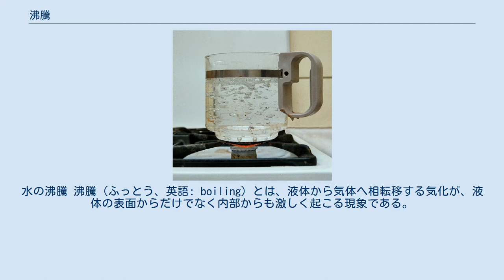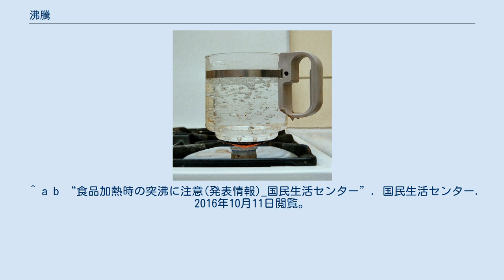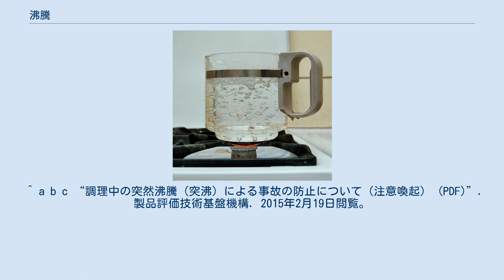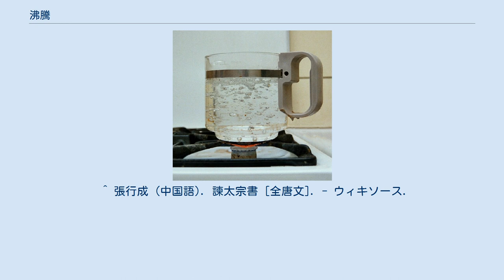沸騰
水の沸騰 沸騰（ふっとう、英語: boiling）とは、液体から気体へ相転移する気化が、液体の表面からだけでなく内部からも激しく起こる現象である。
つまり水の場合で言えば、水の内部から水の分子が出て行くこととも言える。
液体の内部からの気化を沸騰というのに対して、液体の表面で起こる気化は蒸発という。
 液体の蒸気圧は温度の上昇と共に増加する。
蒸気圧が外圧（液体の表面にかかる圧力）と等しくなると、液体内部に気泡が発生し沸騰が起こる。
このときの温度を沸点という。
外圧がちょうど 1 気圧のときの沸点を標準沸点という。
 沸点は外圧（気圧）により変わる。
外圧が 1 気圧より高くなると沸点は上昇し、低くなると降下する。
例えば水は 1 気圧下では約 100 °C（正確には99.974 °C）で沸点に達するが、気圧の低い富士山頂では約 90 °Cで沸騰する。
この原理は圧力鍋での調理、火力発電や原子力発電などにおいて応用されている。
 不揮発性の物質（気体になりにくい物質）を液体に溶解させると沸点が上昇する。
これは沸点上昇と呼ばれる。
 沸点に達しているにもかかわらず相転移が生じず沸騰しないことがあり、この状態を過加熱という。
この過加熱の状態の液体に振動などの刺激を与えると突発的な沸騰を起こすことがあり、これを突沸(とっぷつ)という。
この突沸を防ぐため科学実験では沸騰石と呼ばれる多孔質の石が用いられる。
また、電子レンジ、ガスコンロ、IHクッキングヒーター等を用いた調理過程でも突沸が起きることがあり、ただの水に限らず、豆乳やコーヒー、みそ汁やカレーなどを温めて容器に触れたりかき混ぜたり、調味料等を加えたわずかな刺激などで高温の液体が激しく弾けるように飛び散り火傷を負う事がある。
そのため事故防止の観点から、急な加熱を避けるなどの注意喚起が行われている。
 水の相図。
 沸騰している水を沸騰水という。
外圧が変化すると沸点も変わるが、通常は大気圧下で沸騰している約 100 °Cの水が沸騰水として実験で使用される。
 常温の水に比べると、やや反応性が高い。
たとえば、マグネシウムは、常温では水と反応しないが、沸騰水とは反応する。
また、塩化鉄(III)水溶液は沸騰水によって加水分解が促進され、水酸化鉄(III)のコロイドと塩化物イオンと水素イオンに分解される。
 沸騰には核沸騰と膜沸騰がある（沸騰曲線も参照）。
 「沸騰」は本来は水流が激しく泡立ち吹き上がる様な状態を指す熟語である。
 百川沸騰　山冢崒崩 — 詩経 小雅 十月之交 また、水が沸騰する様から転じて、個人・集団や場の雰囲気が最高潮に盛り上がる様や不満が爆発する様も指す。
 有隋失道、天下沸騰。
 — 張行成、諫太宗書 ^ 竹内 (1996) p. 117. ^ a b c d “気圧と沸騰”. 日本原子力研究開発機構. 2014年12月10日時点のオリジナルよりアーカイブ。
2014年6月8日閲覧。
 ^ 水の性質を参照。
 ^ a b “食品加熱時の突沸に注意(発表情報)_国民生活センター”. 国民生活センター. 2016年10月11日閲覧。
 ^ a b c “調理中の突然沸騰（突沸）による事故の防止について（注意喚起） (PDF)”. 製品評価技術基盤機構. 2015年2月19日閲覧。
 ^ 張行成 (中国語). 諫太宗書 [全唐文]. - ウィキソース.